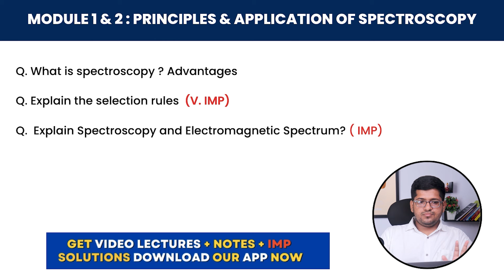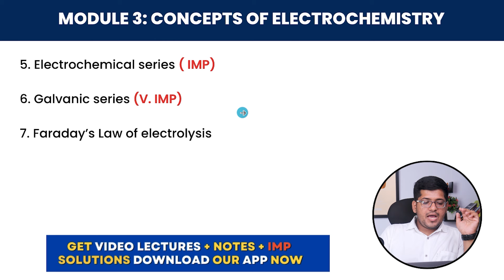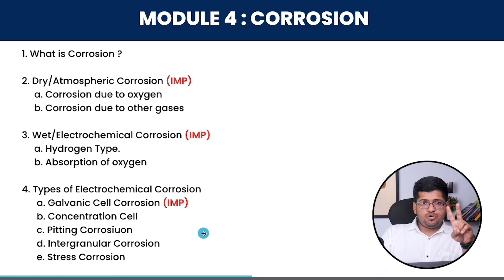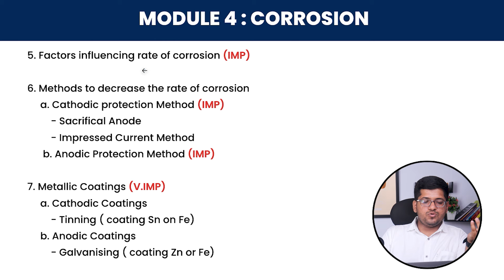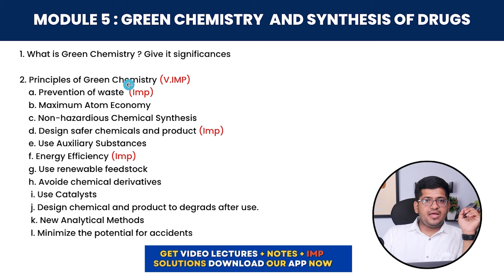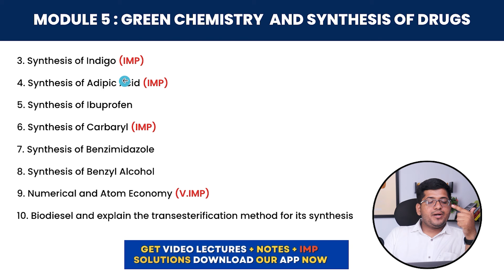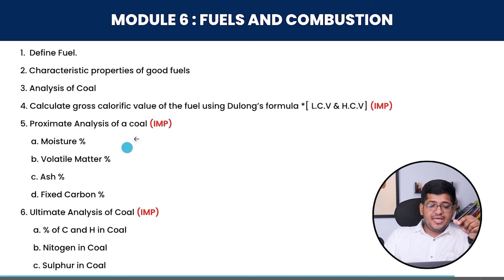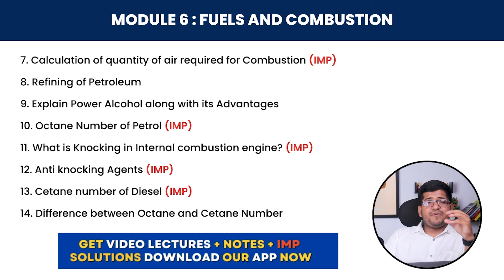How to Pass Chemistry - 2 in 2024 ✅🔥| Chemistry 2 Importance | First Year Engineering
How to Pass/Score Well in Chemistry 2   | Mumbai University ,
Chemistry 2  Importance ,